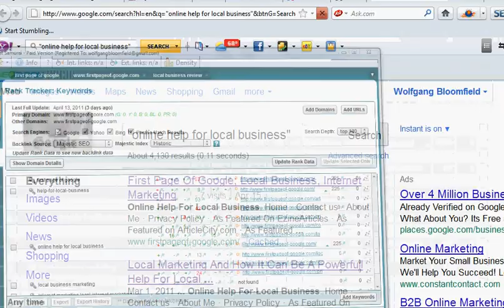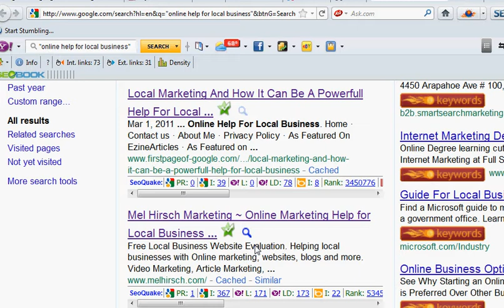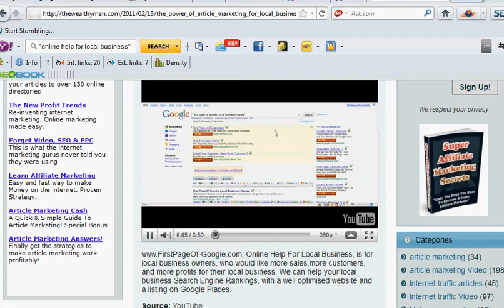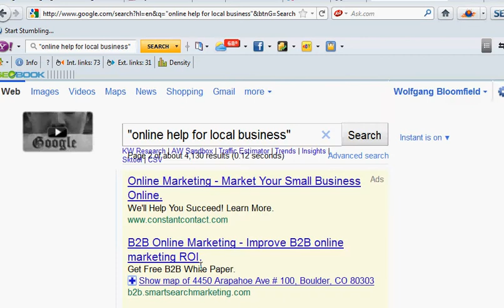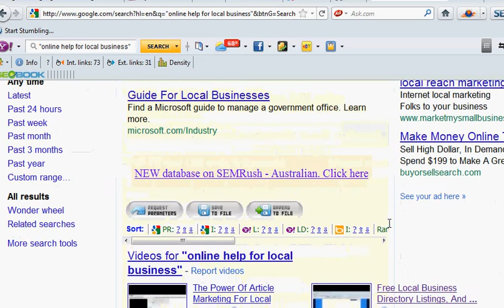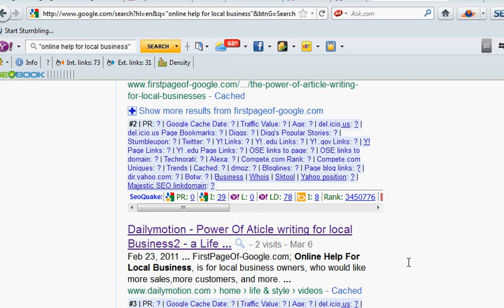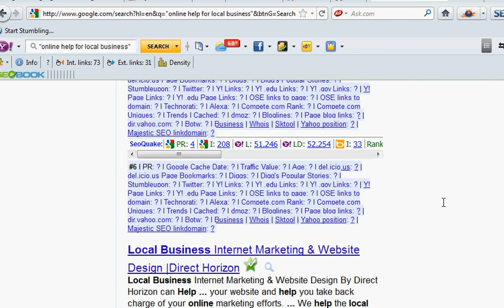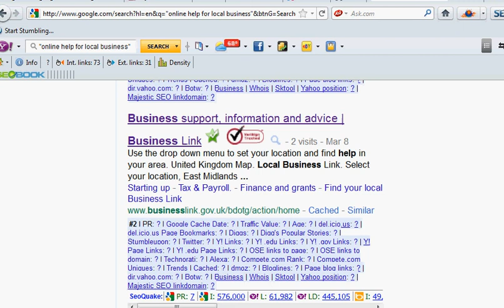Video Power And Why You Should Use It On Your Local Business Website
Online Help For local business, The power of video marketing is becoming the biggest and easiest way to promote a website. The good news though is that for a local business it is much easier to rank in your local area than it is to rank on a national or worldwide basis. You can find out more about this and much by visiting to see how we could help your local business.